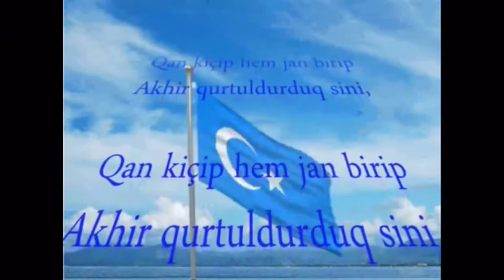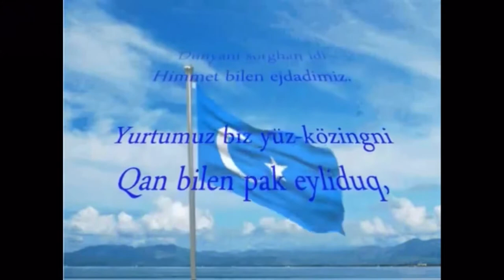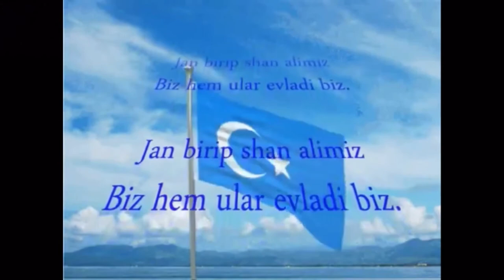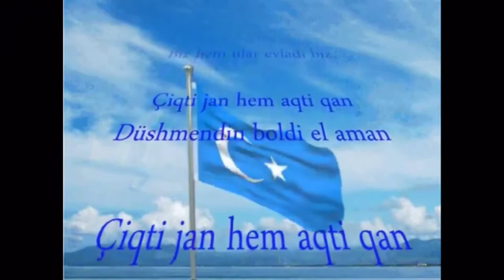東突厥斯坦國歌 Lyrics version of Taiwan and Hong Kong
中華民國國語歌詞

我們血液在解放的道路上流動
 我們不會為你犧牲
 我見紅, 獻出生命並拯救你
 我們一直相信救恩

我們的戰鬥適合你
 曾經領導世界的勇敢的祖先
 我們用鮮血洗净你的臉
 不朽的我們是土耳其人

阿提拉成吉思帖木兒曾經震驚世界
 獻血並聽到它的榮譽, 我們是它的後代
 我們獻出了生命, 流血, 報仇我們敵的人
 願我們的未來永遠燦爛繁榮

香港粵語歌詞

我哋嘅血液在解放的道路上流動
 我哋唔會為你犧牲
 我見紅, 獻出生命並拯救了你

我們嘅戰鬥適合你
 曾經領導世界嘅勇敢嘅祖先
 我們用鮮血洗淨你的臉
 不朽嘅我哋係土耳其人

 獻血並聽到它的榮譽, 我哋係它的後代
 我們獻出了生命, 流血, 報仇我們敵既人
 願我們嘅未來永遠燦爛繁榮